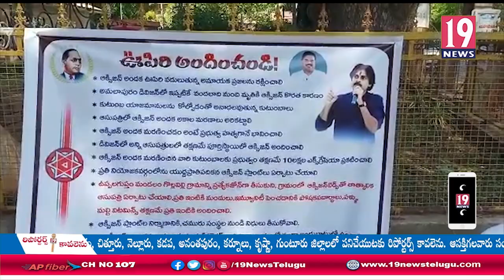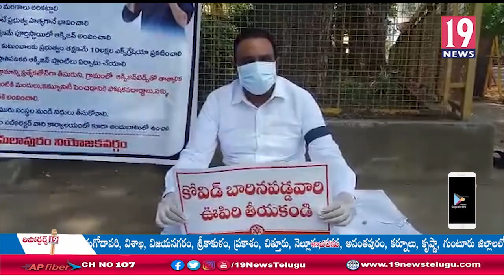కోనసీమ వాసులకు తక్షణం ఆక్సిజన్ అందించాలని, జనసేన రాజుబాబు నిరసన దీక్ష: తూ.గో జిల్లా